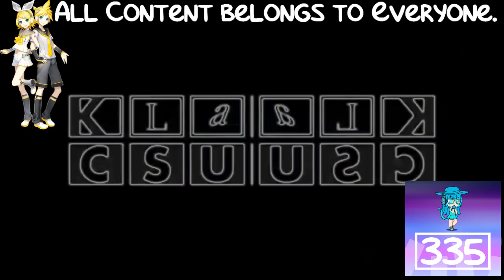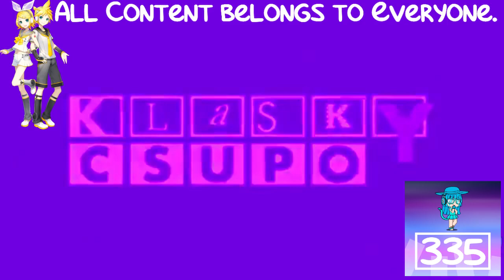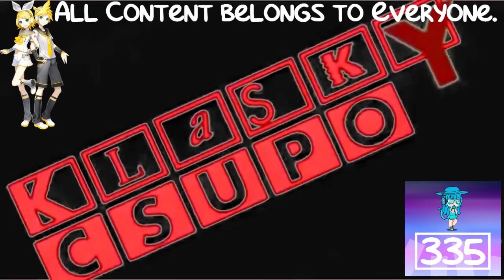(REQUESTED) Klasky Csupo 1998 Super Effects in G Major 4 (Sony Vegas Version/FIXED)